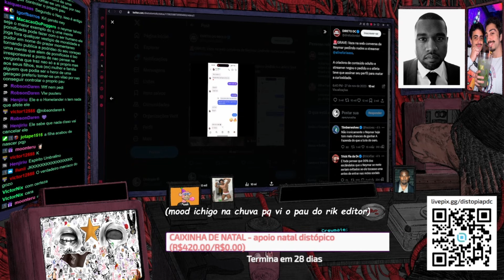A CASA CAIU PARA O NEYMAR!!! ENTENDA O CASO...